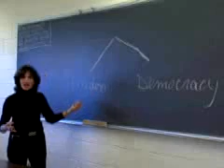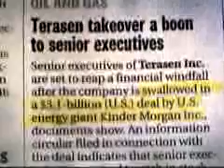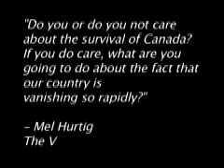Hoodwinked: The Myth of Free Trade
Free Trade: A Canadian Exposé

Since we signed a free trade agreement with the U.S. our standard of living has gone down, wealth is more concentrated in the hands of a few, and several noxious clauses severely limit our sovereignty. This documentary shows how "free trade" has not paid off for Canadians. (Movie trailer)